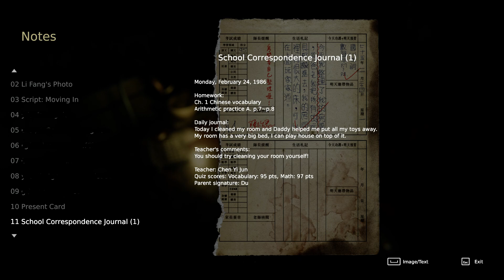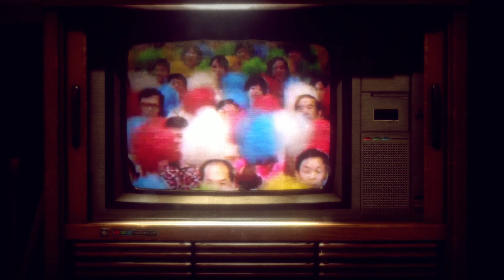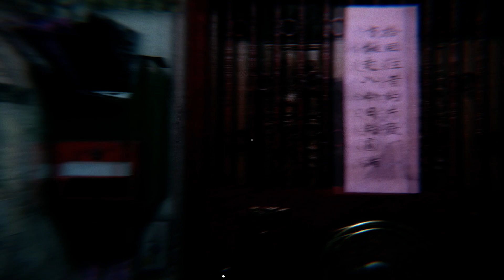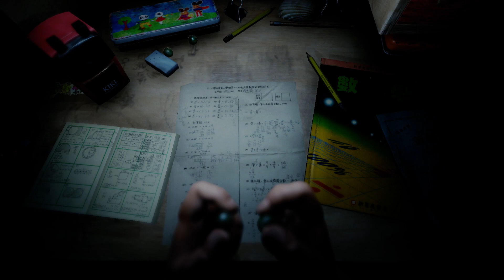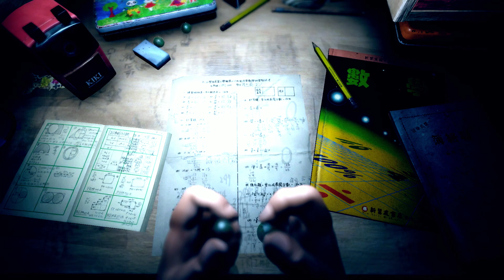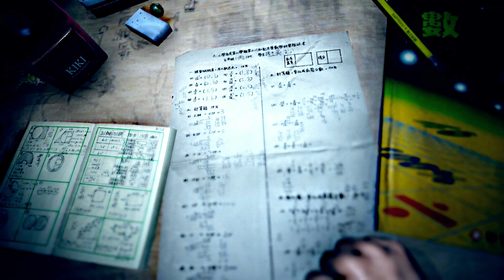Devotion Türkçe (Part 1) Yine Korktuk :)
Devotion , dini inançlarla gölgelenmiş bir ailenin hayatını betimleyen birinci şahıs atmosferik korku oyunudur. Zamanla kaybedilen 1980'lerde Tayvan apartman kompleksi yavaş yavaş cehennem gibi bir kabusa dönüşür. Ailenin her bir üyesinin yapmış olduğu yeminlere katılın ve bağlılıklarına tanık olun.